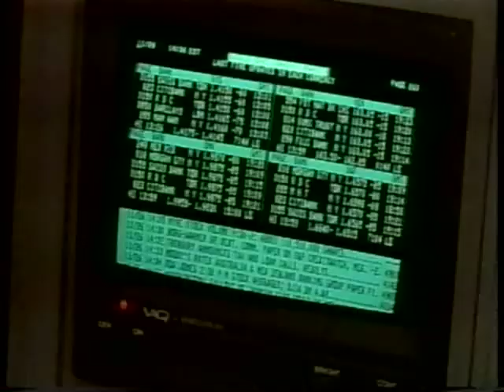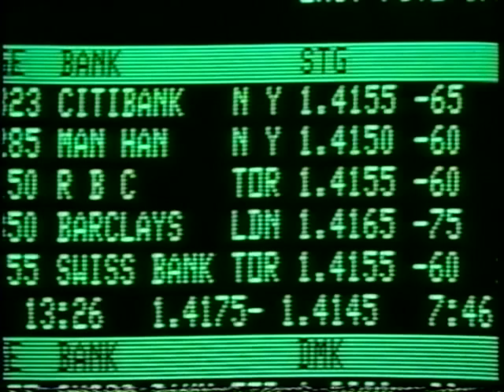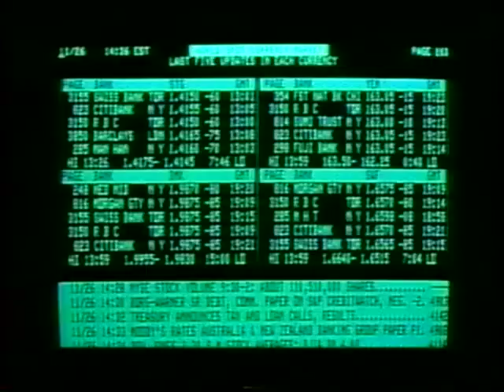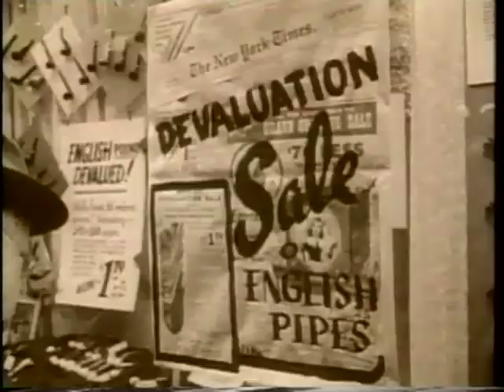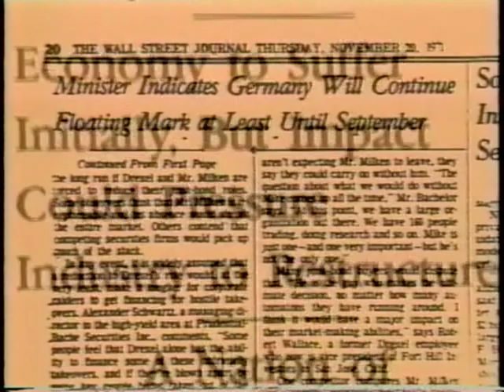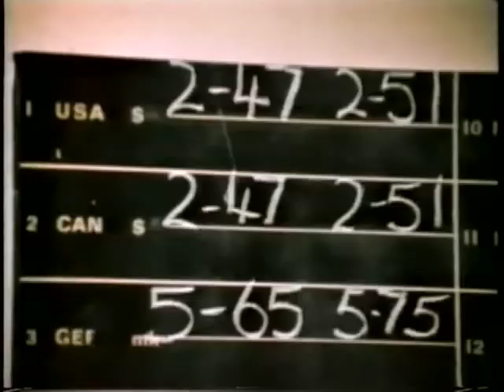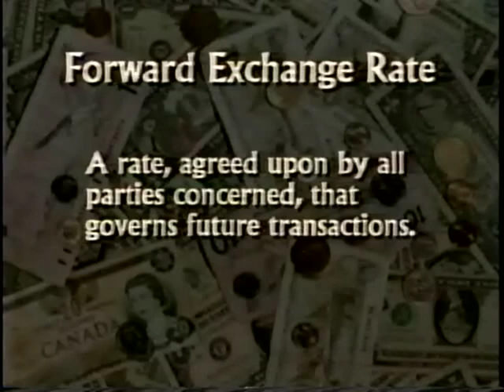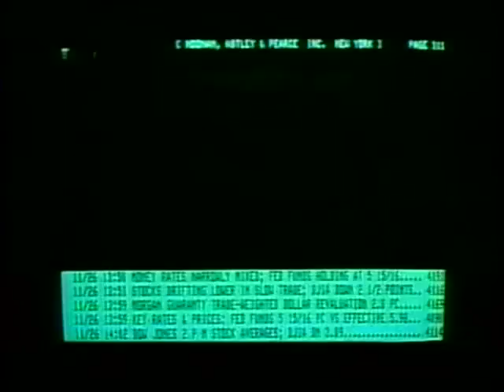Foreign Currency: International Medium of Exchange - Telerate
An explanation of the foreign currency exchange market including a real-live currency speculation transaction taking place at Barclay's Bank. Other fundamental concepts are covered such as spot rates, forward rates, currency swaps and long/short term factors on money supply.